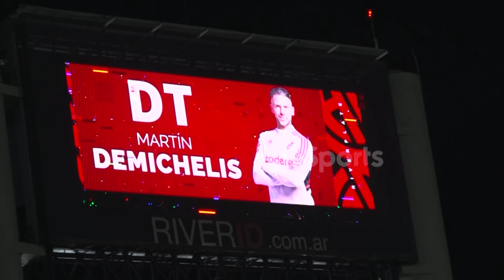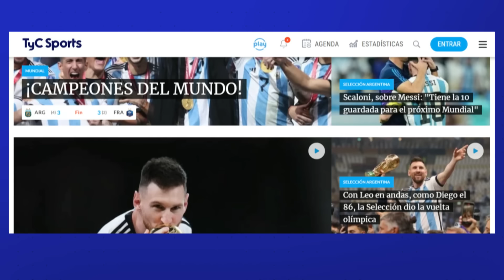LO QUE NO VISTE DE RIVER vs CENTRAL CÓRDOBA 🔥 SILBIDOS A DEMICHELIS Y OPINIONES DIVIDIDAS DE HINCHAS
River se floreó este sábado en su debut en la nueva Liga Profesional con un 3-0 sobre Central Córdoba de Santiago del Estero en el Monumental, pero en la previa la gente millonaria dio que hablar al silbar profusamente a su entrenador Martín Demichelis. Claro, el equipo no se presentaba en su casa desde hace un mes y, al parecer, el buen andar en la Copa Libertadores no le alcanzó para borrar el cachetazo de Boca en la eliminación de la Copa LPF y reavivó alguna recriminación.

Por supuesto, en la conferencia de prensa posterior a la goleada se esperaba que Micho respondiera sobre el tema. Y el DT lo hizo sin perder la compostura: "Soy el responsable del equipo y el hincha tiene libertad de expresarse y manifestarse, mi amor es tan grande por el club que mi respeto hacia el hincha va a estar siempre. Si el hincha se manifiesta y está descontento significa que tenemos que seguir esforzándonos, evolucionando y mejorando. Ahí nos vamos a enfocar con el orgullo y el honor que significa ser entrenador de River, vamos a seguir esforzándonos al máximo para que el equipo juegue bien y dándole alegría al a gente, que hoy de alguna manera se la dimos".

"Me quedo con eso, el desarrollo del partido, el buen jugo que hicimos por momentos, van 55 estadios llenos con el apoyo de la gente en gran parte del partido. Me alegra mucho que haya llegado el tercer gol porque creo que faltaba eso para terminar de ponernos a festejar, así que voy a respetar al hincha de River por siempre", aseguró el DT.

El análisis de una noche redonda

Acerca del trámite del encuentro, el técnico valoró: "Hicimos un muy buen primer tiempo donde intentamos ser muy intensos desde la presión y por momentos lo logramos ante un rival con entrenador nuevo desde hace dos o tres semanas con ideas muy valientes, vinieron a jugar desde la posesión a intentar superarnos en cada una de nuestras presiones dándole un sentido al pase y por momentos nos tuvimos que ir acomodando pero estuvimos muy compactos, intensos, administramos muy bien la pelota y generamos muchas situaciones, con la expulsión siguió el desarrollo de ese primer tiempo y llegó el 2-0".

Demichelis continuó: "En el segundo administramos el partido y lamentablemente el gol llegó tarde para levantar a la gente pero de todas maneras llegó, me alegra muchísimo que encima lo haya hecho Esequiel (Barco) que lo venía buscando, había tenido situaciones en el primer tiempo y su figura, el arquero, lo había impedido. Contento por arrancar el torneo con tres goles, valla en cero, habiéndole dado posibilidad a algunos chicos que no venían jugando y los que entraron desde el banco también. Barco el año pasado tuvo un gran año, todavía no había pedido convertir y quedó en evidencia que estábamos necesitando el gol por el desahogo de todos".

"Estamos en un proceso todavía de evolución, si bien venimos repitiendo el sistema táctico en los últimos partidos independientemente de los nombres estamos mucho mejor en eso, dentro del mismo sistema encontrar las mejores opciones. Hoy con cinco cambios hicimos en líneas generales un buen partido porque necesitamos de todos para competir de acá hasta el final. Es muy esperanzador, nos quedan dos partidos de la fase de grupos, el otro martes la Copa Argentina que quedó reflejado que no es fácil y después este torneo donde nos quedan 26 finales más, queremos ser protagonistas hasta diciembre", completó más tarde.